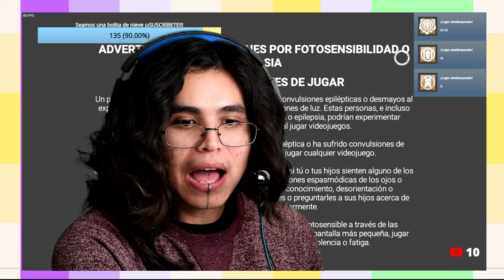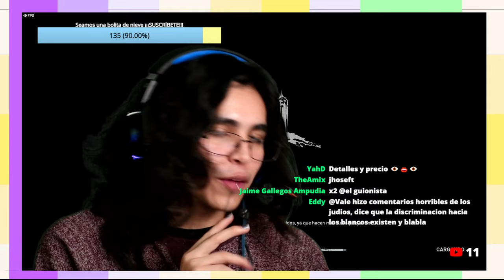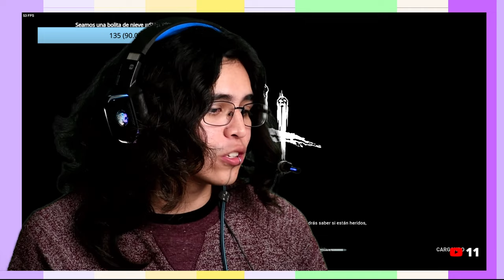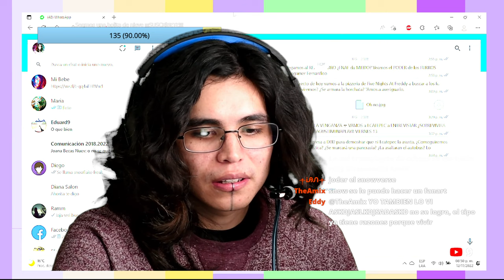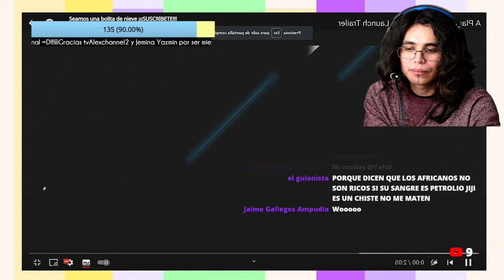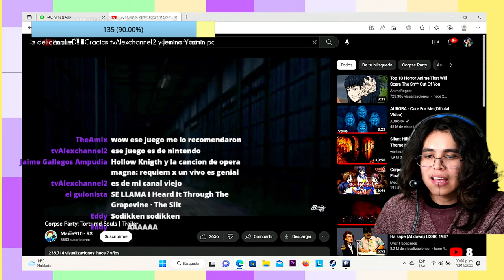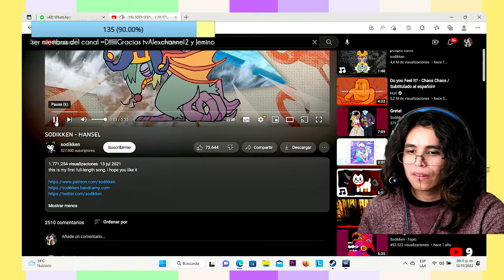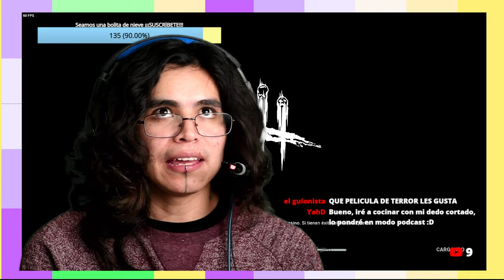🔴 DBD LOLITA AYALA va a ECATEPEC ¿SOBREVIVIRA? YETMO AGUSTINUNAPLAY8 VIERNES 13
Lolita Ayala regresa a DBD para demostrar que ni Ecatepec la asusta. ¿Conseguiremos la nota periodística? ¿Se marcará una pancrasia? ¿La asaltaran el autobus? Lo averiguaremos. Yetmo y AgustinUnaPlay8 DUDAN.

No he comido en tres días y mi gato se volvió loco, ayúdame a sobrevivir 🥺:

Escritor
Co-director
Co-productor

Co-director
Co-productor